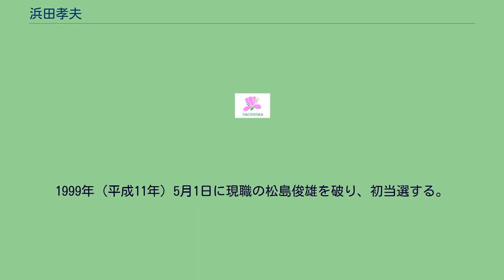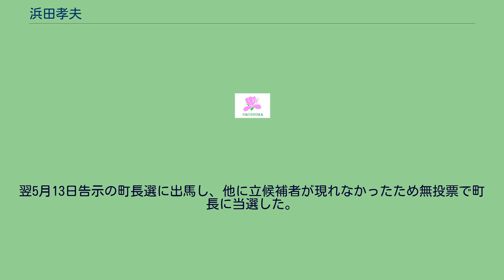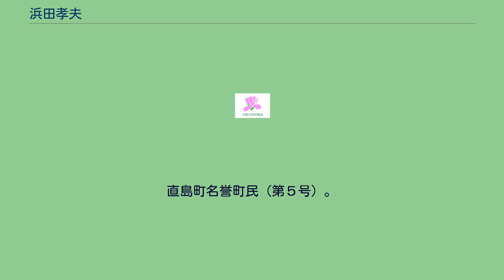浜田孝夫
浜田 孝夫（はまだ たかお、1937年8月3日 - 2016年10月14日）は、日本の元政治家。
元香川県直島町長。
岡山県立玉野高等学校卒業後、直島町役場に入り、助役、総務課長、経済課長などを歴任。
1999年（平成11年）5月1日に現職の松島俊雄を破り、初当選する。
市長在任中に豊島産廃の中間処理の受け入れや瀬戸内国際芸術祭による観光振興を実現。
その後、2期と3期は無投票で当選。
一度は引退を決意したものの、支持者の続投を望む声を受けて選挙戦に立ち2011年統一地方選挙にて返り咲きを目指す松島俊雄を936票差で破り、再選される。
しかし、自身の健康問題により2013年（平成25年）11月27日から休職し入院する。
当初は1ヶ月間の予定だったが最終的には4ヶ月間に延長され、翌2014年（平成26年）3月までとなる。
これ以上の職務続行は困難と判断し、休職期間明けの同年4月1日に町議会議長へ辞職願を提出する。
こうして2014年（平成26年）4月11日付けで、1999年の初当選以来およそ15年間務めた直島町長を辞職した。
なお、町長休職中に職務代行を務めた浜中満副町長も、町長の辞職を受けて4月18日付けで副町長を辞職。
翌5月13日告示の町長選に出馬し、他に立候補者が現れなかったため無投票で町長に当選した。
2014年10月14日逝去。
直島町名誉町民（第５号）。